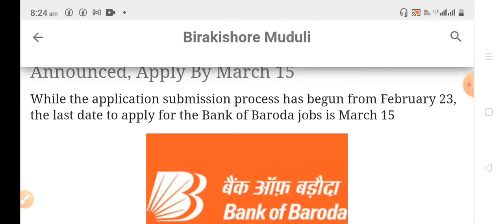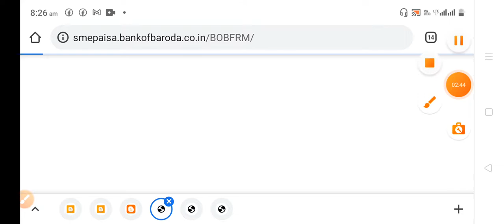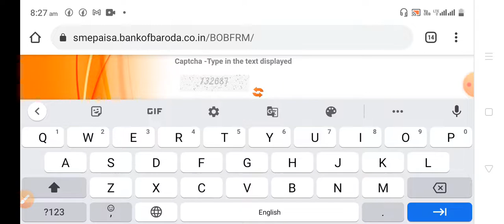Bank of Baroda Recruitment 2022#jobinodisha#bankjob#Todaynijuktikhabar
Job information about:-